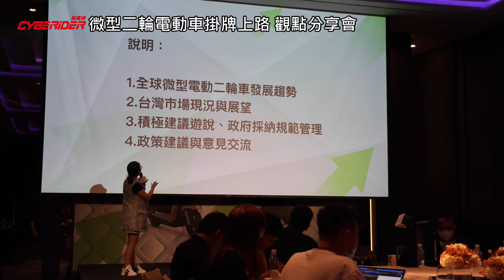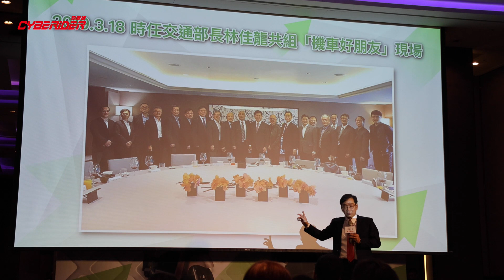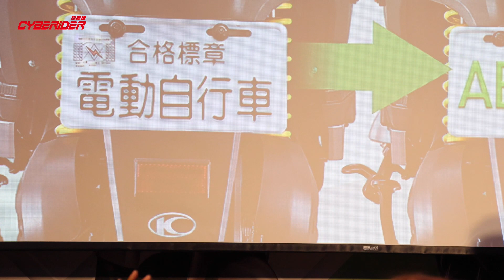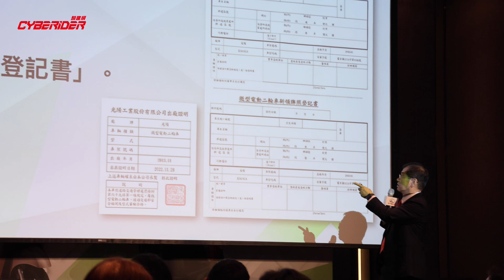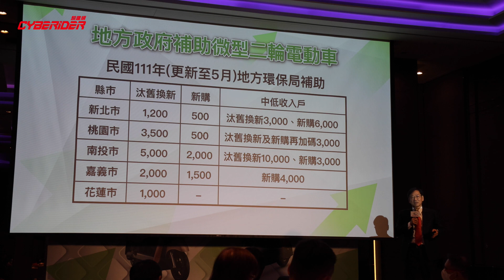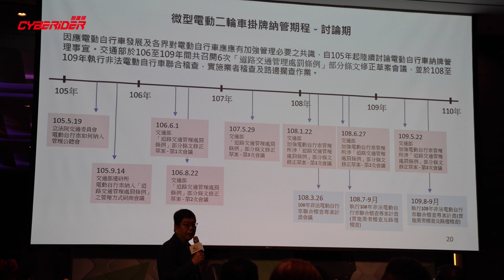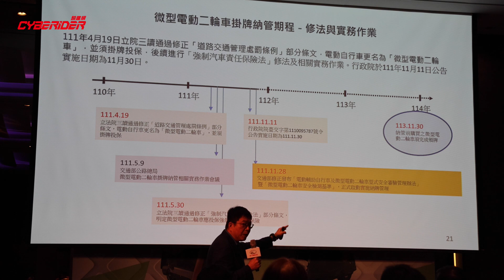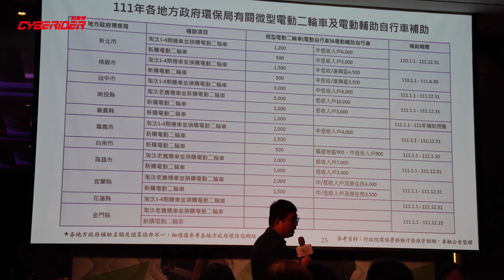KYMCO光陽新聞重點 微型二輪電動車掛牌上路 觀點分享會